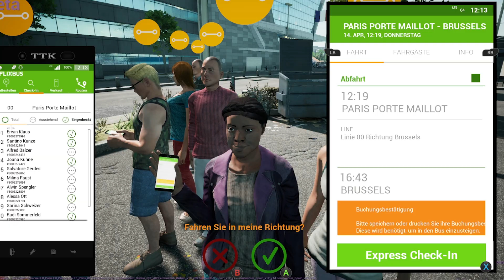Fernbus Simulator - Konsolen Version | Paris - Die größte Stadt im Fernbus Simulator | Deutsch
Weiter geht es mit dem Fernbus Simulator und wir gucken uns die größte Stadt im Simulator an, Paris!
Wie ist die Performance? Wie fährt es sich in so einer Stadt auf der Konsole?

Links für die Konsolen Version folgen...